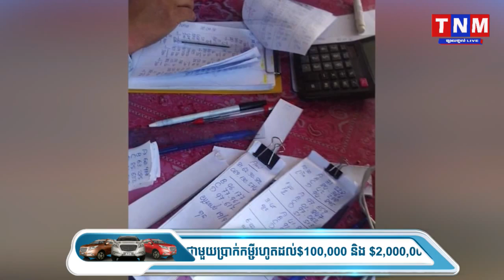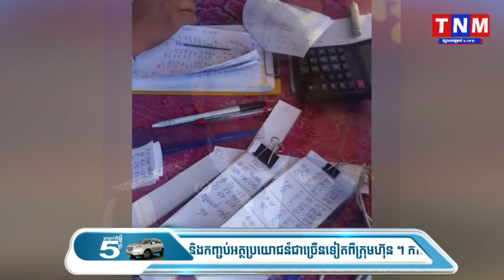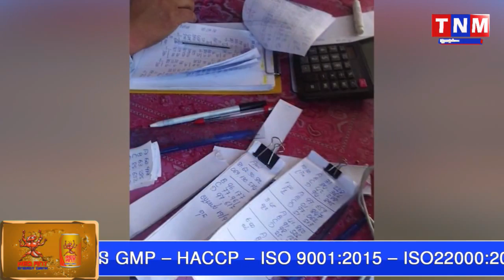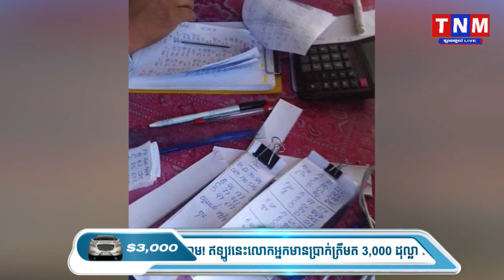លោក អភិបាលរាជធានីភ្នំពេញនិងលោកស្នងការហ៊ានបង្ក្រាបមេឆ្នោតវៀតណាមដ៍ធំឈ្មោះឡា លីនទេ